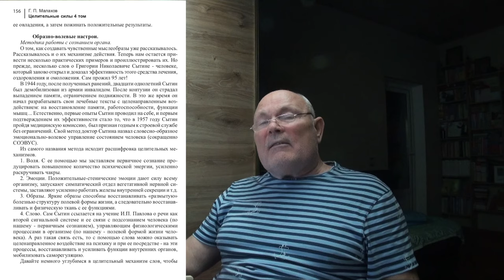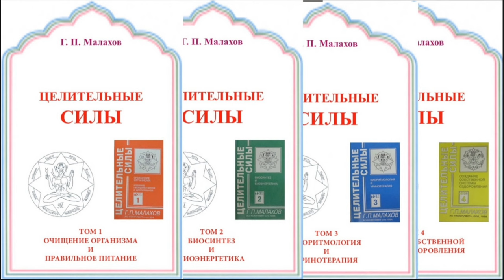КОММЕНТАРИИ. Малахов.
Мне интересна ваша тема